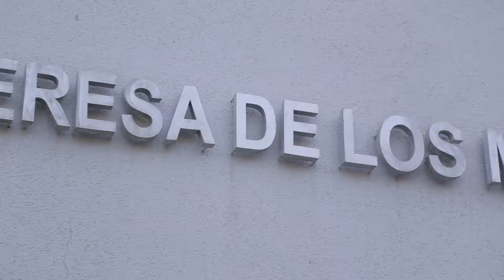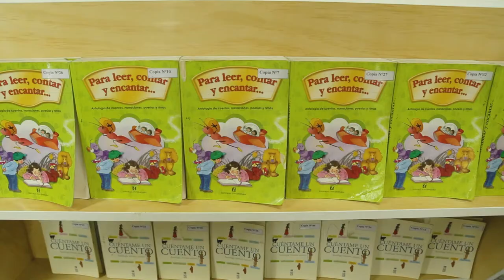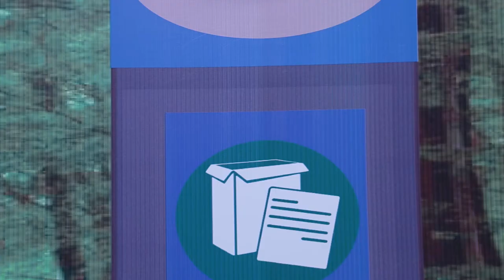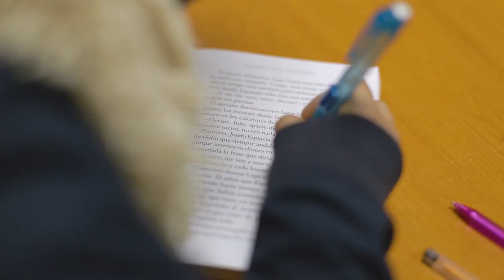23 COLEGIO SANTA TERESA DE LOS MORROS